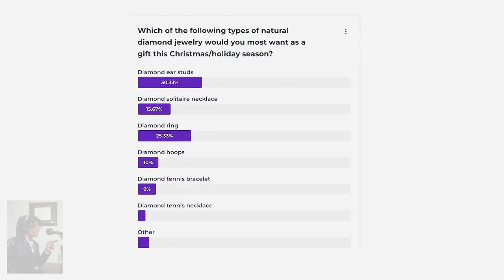DeBeer Diamond Shopping 4 Holiday Season